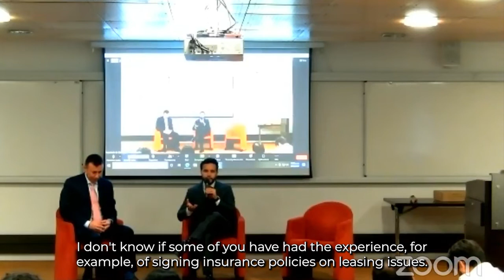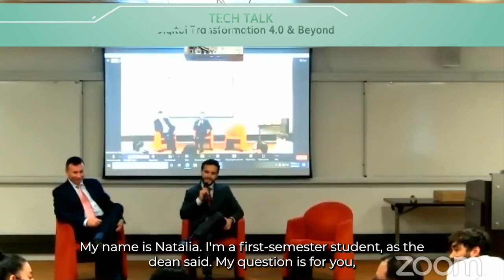TechTalk: Digital Transformation 4.0 & Beyond - DevSavant / IntelePeer (English Version)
What is digital transformation really about and why studying Engineering and Technology are more important than ever?

Find out in this TechTalk between Daniel Peña, CEO at DevSavant, and Frank Fawzi CEO of IntelePeer, why digital transformation is more than just moving to the cloud and omnichannel experiences.

Also meet the second winner of the DevSavant/IntelePeer Excellence Scholarship for semester II- 2022 awarded to sixth semester Systems Engineering student at Universidad de Los Andes, Carlos Ariza.